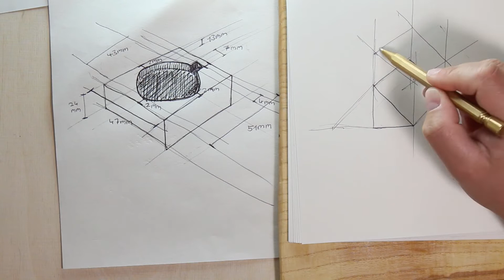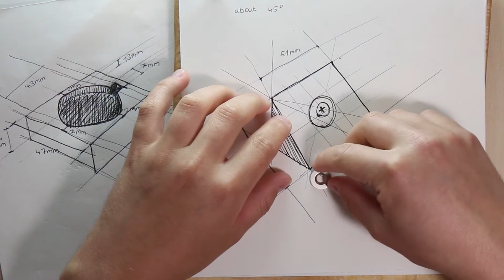Uhrenständer selber bauen, Teil II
Jetzt die angedrohte Fortsetzung für die Vollendung, na eher Beendigung des Uhrenständer Projektes.
Teil I befasste sich mit der Einbettung für die Uhr, was ich immer als Gehäuse bezeichne.
Eigentlich ist es als ein Gehäuse für das Uhrengehäuse. Wie auch immer...

Teil II bringt nun den passenden Ständer hervor. hoffentlich.
Warum das Ganze eigentlich? Die Idee kam mir in den Frässequenzen, wo ich gerne eine Referenzuhr zeige, damit man die Zeitraffer besser erkennt.
Dafür habe ich noch einen passenden Ständer für die Uhr gebraucht.
Und so wurde aus meiner alten Armbanduhr eine Tischuhr.
Seiko hat günstige und dennoch ästhetische mechanische Uhren.

Kapitel (heute in aller Ernsthaftigkeit, chapters sind ein Witz)

00:00 Intro
00:19 Entwurfszeichnungen
01:09 Hobeln
03:40 Ständer zurecht sägen
04:39 Schleifen des Ständers
04:55 Leinöl finish auftragen
05:18 Verbindungsstück fertigen
07:57 und zack, da sind wir

In this video I'm finishing the transformation of my wristwatch to a table clock.
In the first video I build the bottom case for the watch. Now I'm adding the stand to it. The goal was to make the stand attachable to the bottom case. With the aluminium connection the switch is easy and fast.